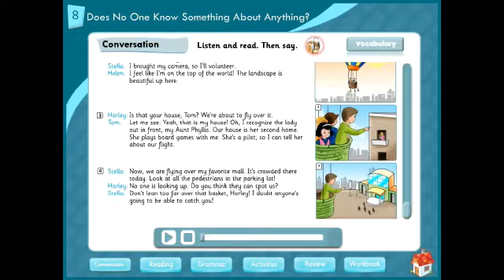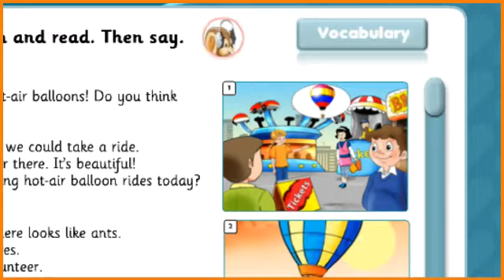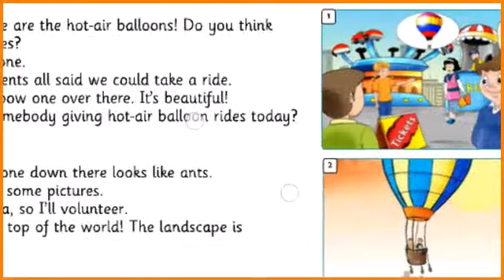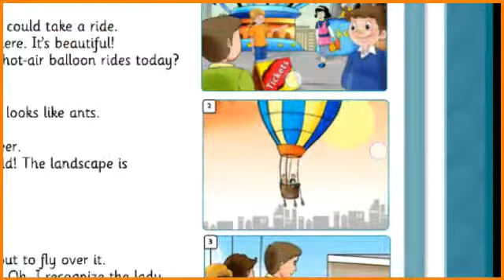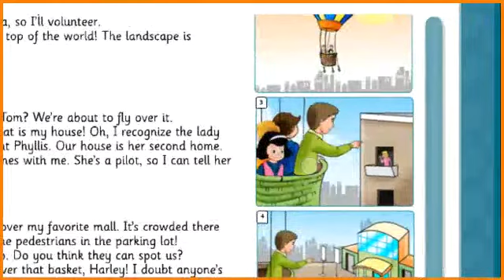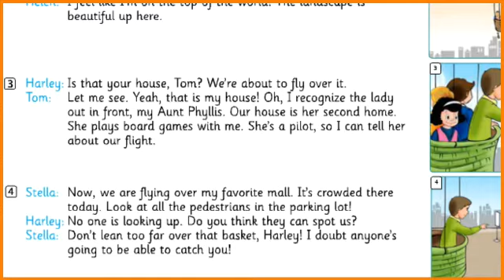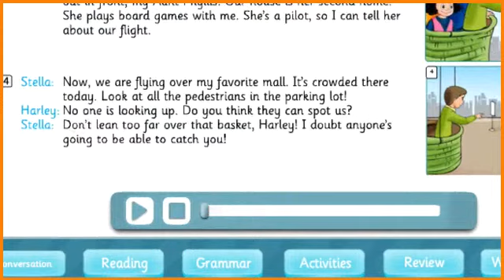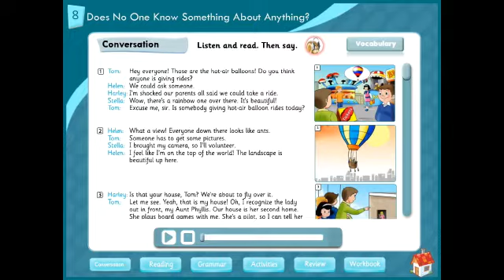Grade 5 Unit 8 (Does No One Know Something about Anything)Lesson 1, ConversationTeacher Mays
Grade 5
Unit8 (Does No One Know Something about Anything)
Lesson 1, Conversation
Teacher Mays